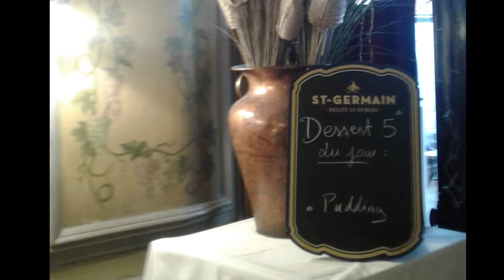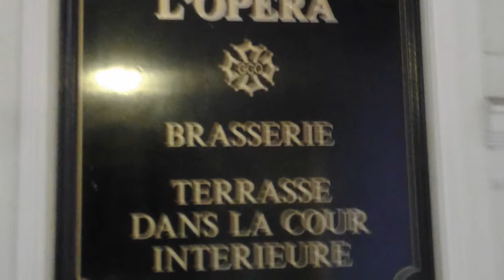Rondeau para Virgilio - Ana De Marchi - Como otras tantas veces - Virgilio Expósito